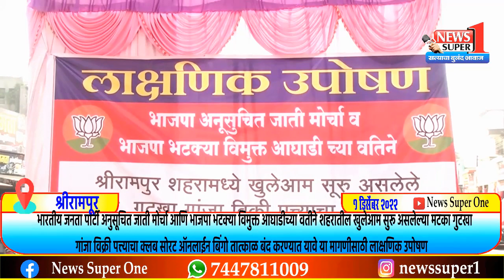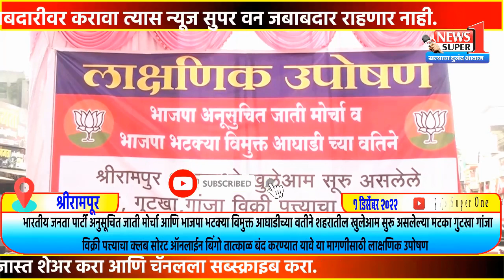श्रीरामपूर - शहरातील अवैध ध्ंदयाविरोधात भाजपाचे लाक्षणिक उपोषण..